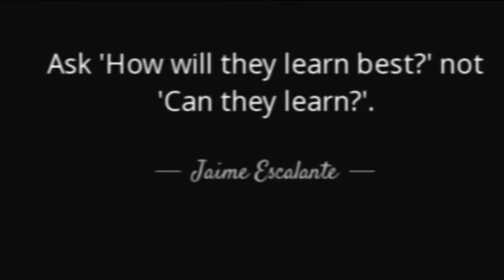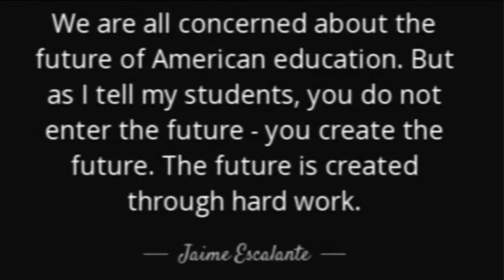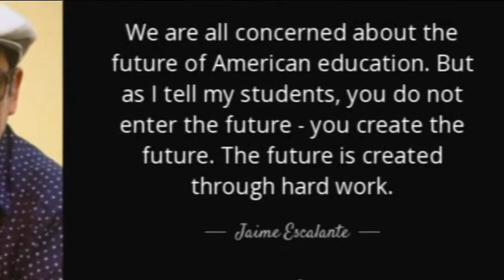Escalante , the best teacher .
Jamie Escalante , the best teacher in America , when he decided to teach Calculus to his students against all the odds and difficulties from the office of the school , from the students themselves , and from the Board of Education itself . He was a fighter for the future of his students to reach their best potentials and change their lives . I am reading the book by Jay Mathew written in 1988 after the movie " Stand and Deliver " . Teaching Calculus in high school is really a challenge , he had to construct the foundation of Trigonometry and math analysis first in Summer first before going to AP Calculus . His Spanish language helped him in effectively communicate with his students . He taught Calculus " Inch by Inch " to students that most of the other teachers including the principle thought that they are not teachable . They called him " master of motivation " . There are still unknown dimensions in his story to be explored .